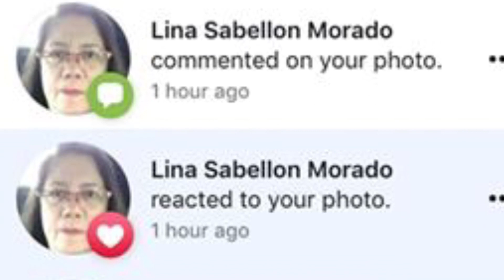A Song For Mama - Boyz II Men (mother’s day special clip)